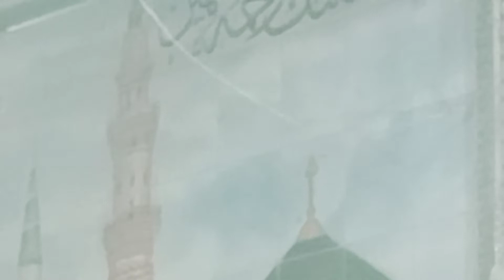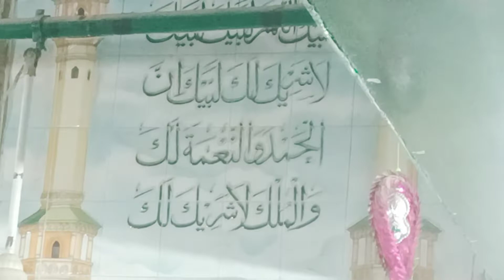New Mehfil e Naat 2022 VLOG || Shehzad Hanif Madni Naat 2022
Qari shehzad hanif madni mehfil e naat Mehfil milad Best naat Mehfil e naat sharif
New naat Mehfil zikar Allah.
Most emotional naat 2022 Naat e Rasool
naat maqboo Shahzad hanif madni naar
Mehfil pak 2022.
Mehfil e naat world best mehfil e milaad biggest mehfil e naat 2022 new naat 2022 Qari Shahid mehmood Qadri naat